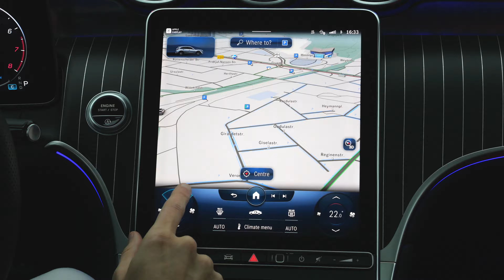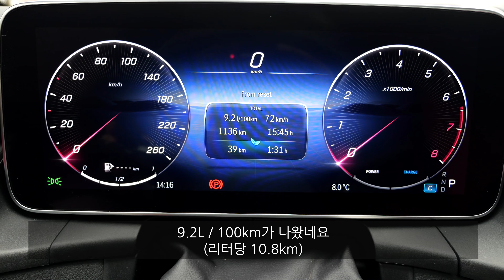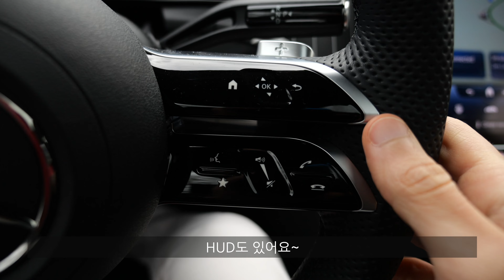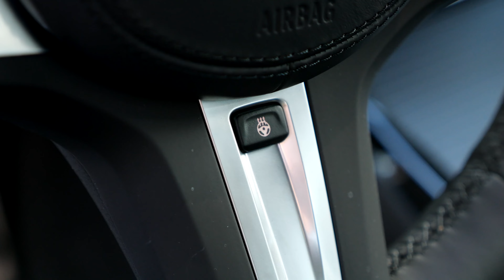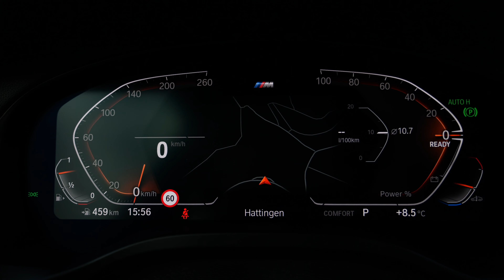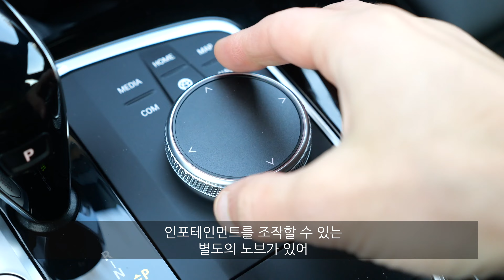최고의 컴팩트 프리미엄 SUV? BMW X3 vs 벤츠 GLC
가장 먼저 만나는 독일 유럽차 리뷰!!
(feat. 독일인의 시선으로 보는 독일 유럽차 리뷰)

이번 영상은 BMW X3 vs 벤츠 GLC 비교 리뷰입니다
1부는 실내외 비교 영상이며
2부는 주행 비교 영상입니다.

00:00 전면 비교
00:57 측면 비교
02:15 후면 비교
02:55 제로백
03:19 GLC 장점
03:49 차키 비교
04:03 GLC 실내
07:42 GLC 2열
08:44 X3 실내
11:28 사운드 비교
11:52 X3 콘솔
12:30 X3 2열
13:46 트렁크 비교
15:51 엔진 비교

차량의 리뷰어인 토마스는 언론학을 전공한 후 방송국 에디터로 일했으며 자동차 전문 온라인 신문사를 소유하고 동물 복지에 관심이 많은 자동차 전문 기자입니다.
독일 본 채널의 모토는 심도깊은 자동차 리뷰이지만 이 채널은 한국의 상황에 맞춰 원본을 짧게 에디트한 영상입니다.
많은 시청 및 "구독" 부탁드립니다~^^

독일 본 채널에 떠 있는 "유료 광고" 표시는 EU의 미디어 법이 "기자의 방송이나 기사가 판매에 도움을 줄 수도 있을 경우" 에 유료 광고로 표기하게 되어 있으며 때로는 자동차 회사 측에서 촬영을 허가 해주기 때문에 유료 광고 표기를 하고 있습니다.
"촬영 협조" 문구가 영상 초입에 삽입될 것 입니다.
감사합니다.